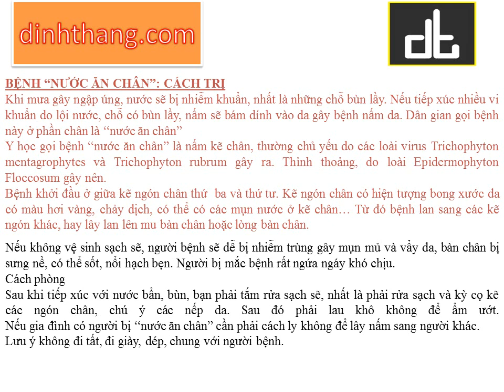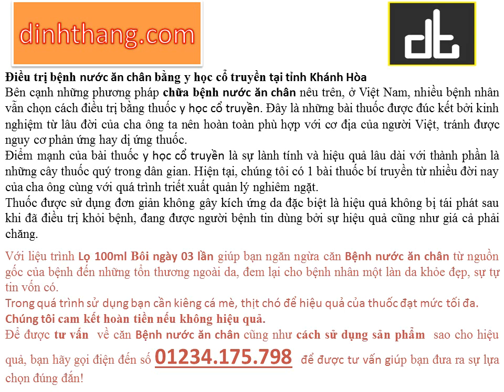Bệnh nước ăn chân tay Nguyên nhân và hướng dẫn điều trị tại Khánh Hòa (01234175798)